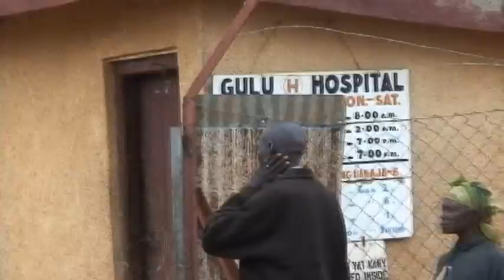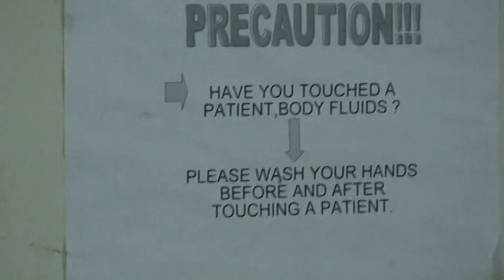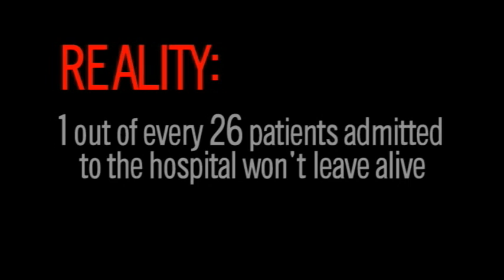Ethan Holub Youtube. Renuh Project Uganda .